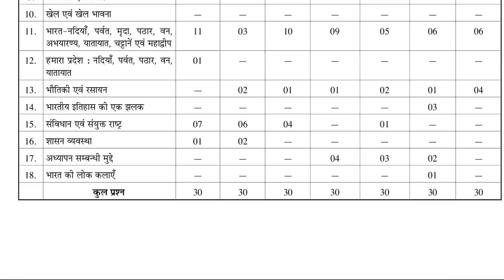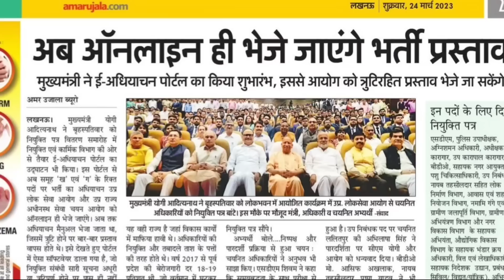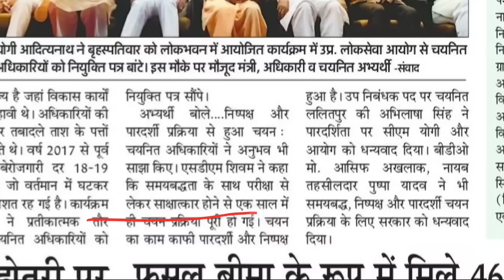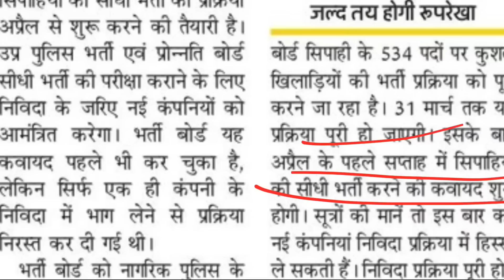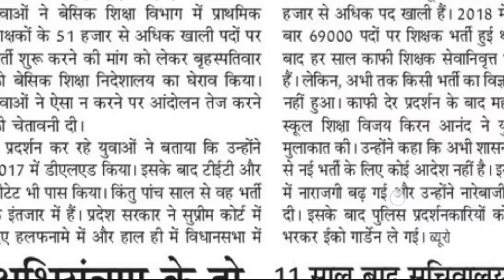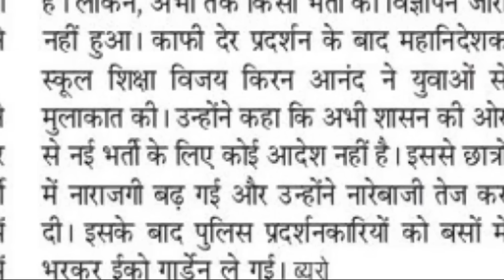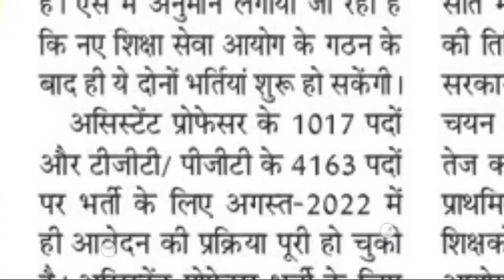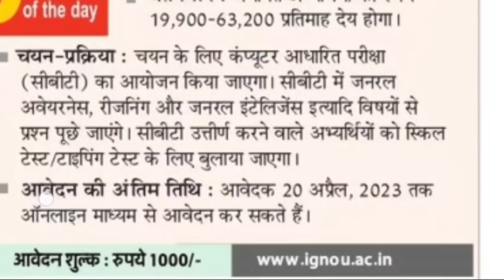35000 पुलिस कांस्टेबल भर्ती अप्रैल51000 शिक्षक भर्ती TGT PGT ASSIT PROFESSOR VACANCY UPPSC UPSSSC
Amazon Link
• UPTET COMPLETE GUIDE BOOK 2023